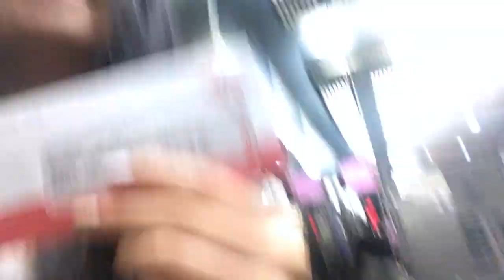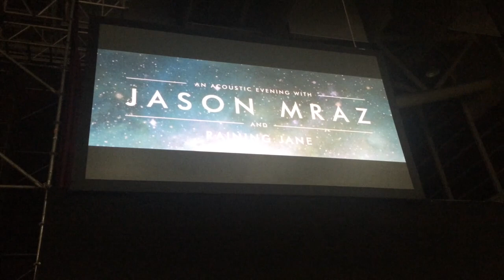ВЛОГ: Джейсон Мраз в Дэгу | Part. 1 | Diana L.